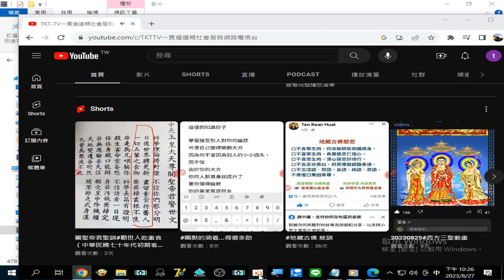TKT TV一貫道道親社會服務網路電視台 YouTube 20230827